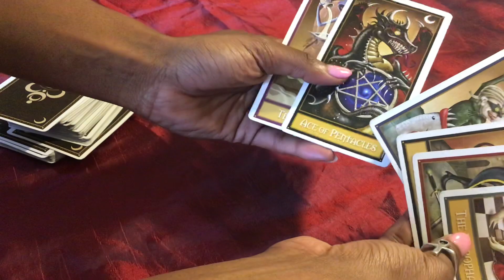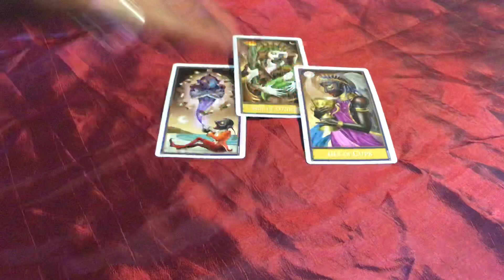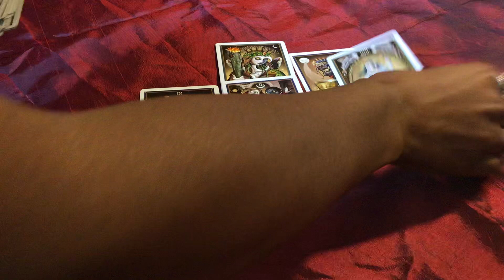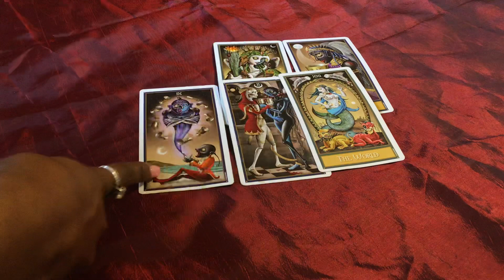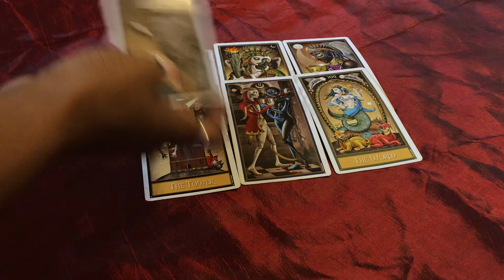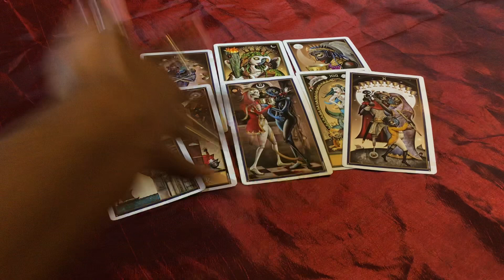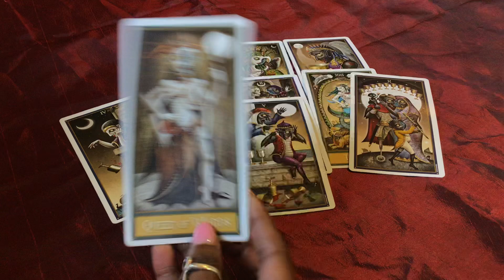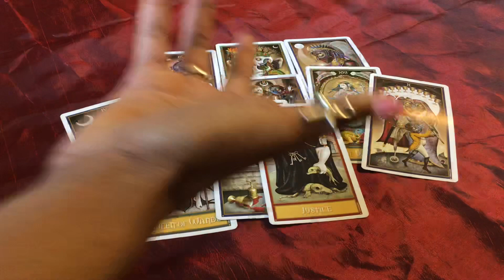NEXT 48 ~ ♌️LEO MAY 1-2 “ NEVER LEAVE THE ONE YOU LOVE FOR THE ONE YOU LIKE”